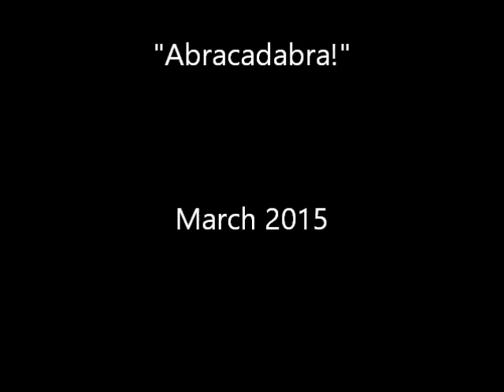Life exhibition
The body of work Life consists of a series of woodcuts representing animals. On the whole, they appear to be fragmented or dismembered. The truth is that there was never an intention to create a violent image but an artistic creation of reduced/abstracted shapes  with additional lines which combine together on a journey between the edges of the paper. Inspired mainly by the forms which were painted on ancient vases, it is an adventure of forms, lines and colour. This work is a continuation of the previous body of work related towns, which is concerned with the same issue but with a dierent outcome.
Stavrakantonakis was born in Athens and moved to Thessaloniki to study art in the visual and applied art department at the Aristotle University of Thessaloniki. After his studies returned to Athens. A few year later, he graduated from the Printmaking Department of the Athens School of Fine Art. Subsequently, he travelled to Kyoto to learn about Japanese woodblock printing. In recent years has been involved with the Greek Printmaker’s Association (ΕΕΧ) and participate regularly in group exhibitions. This is his second solo exhibition